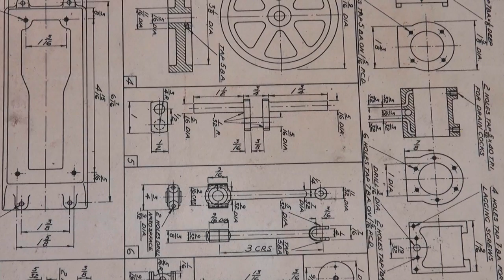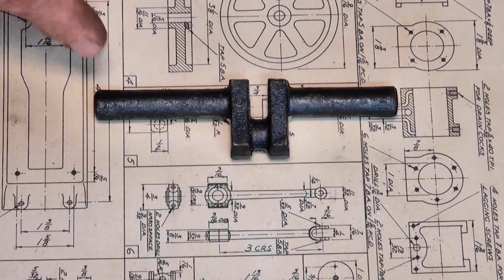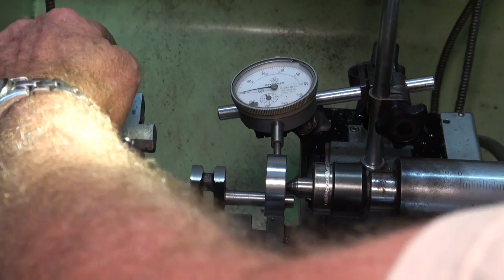Building the Stuart Turner Number 8 Mill Engine - Part 3 - Forged Crankshaft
In this episode of the Stuart mill engine build I tackle the machining of a single throw forged crankshaft. I've never done one before so it was all new territory for me. I had no backup and no spare so I had to get it right first time. I began to think I would be filming one of those "Machining disasters caught on tape" type videos but it did actually work out as planned.